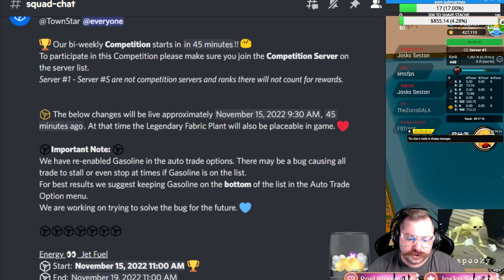TOWN STAR - ENERGY & JET FUEL - NEW META - WEEKLY COMPETITION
BUILD NUKES. MAKE ENERGY. SELL JET FUEL. DESERT TILE